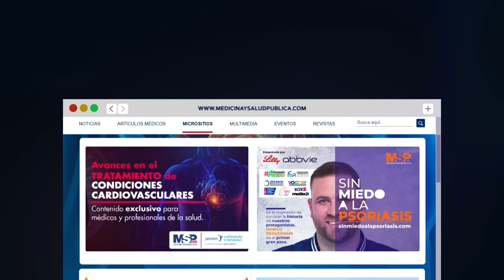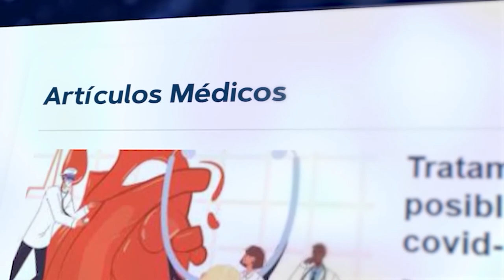Cross The Goal revela Alianza en Beneficio del Paciente en Puerto Rico I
MSPDermatología I Los avances en atención clínica para los pacientes son prioridad en PuertoRico. Por esa razón, Brenda Gerena, Directora Ejecutiva de Cross The Goal, revela en exclusiva el nuevo proyecto de Ley que beneficiará a más de 300 puertorriqueños. ¡Conéctate con nosotros!

En el DíaMundialDeLaDermatitisAtópica tú eres nuestra prioridad. Conéctate y visita